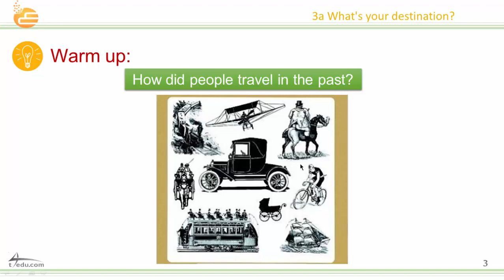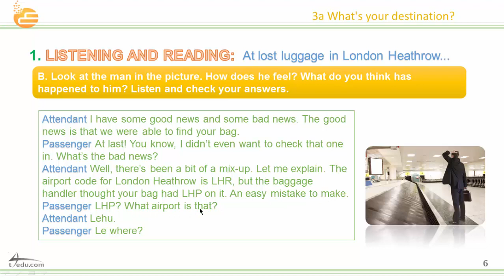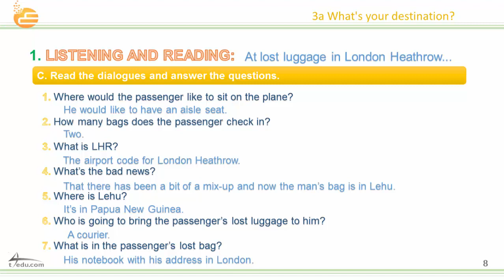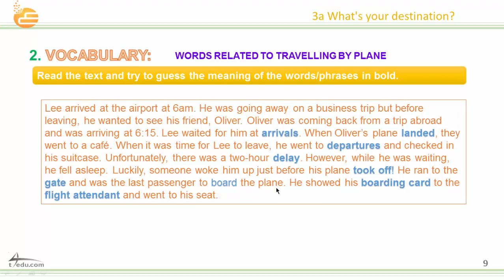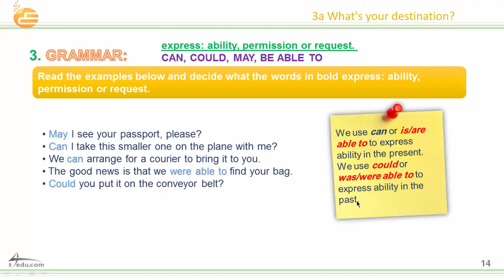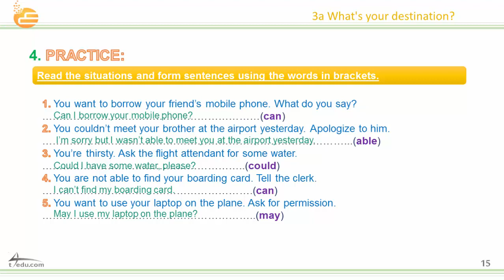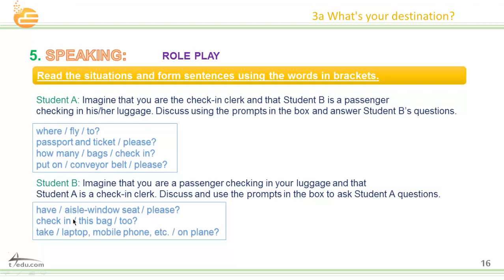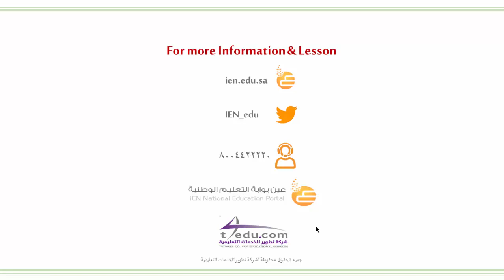3a what's your destiniation traveller 2